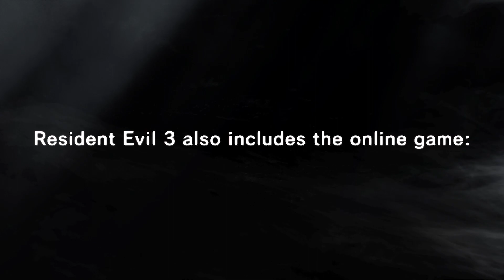Resident Evil 3 - Trailer de lançamento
Trailer de lançamento da releitura de Resident Evil 3. Aventure-se com Jill Valentine em Raccoon City. Ela também será uma sobrevivente de Resistance.